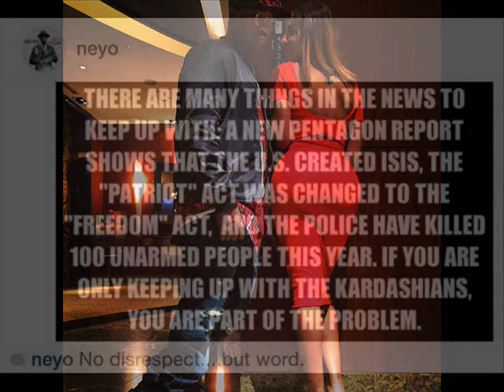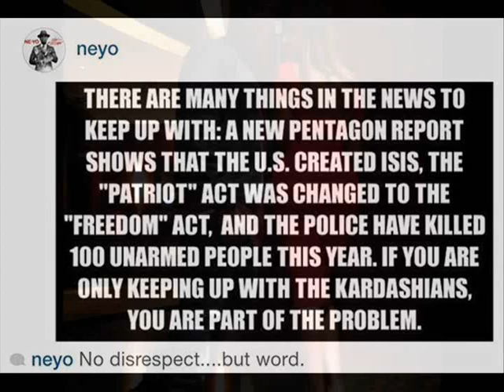Neyo shades Caitlyn BruceJenner! Says Politics are far more important than the Kardashians!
Neyo shades Caitlyn (Bruce) Jenner! Says International Politics are far more important than the Kardashian family!